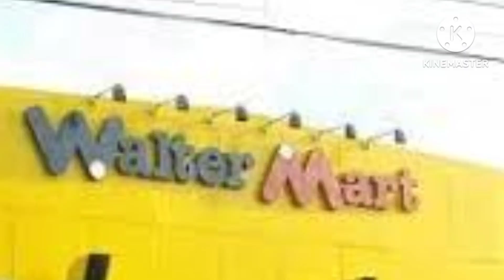Waltermart Trece Martires